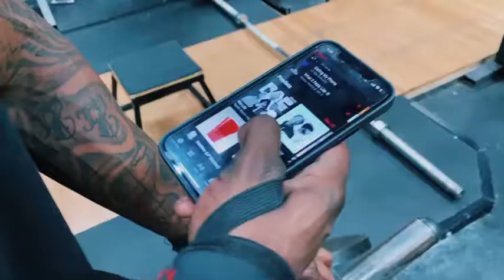Beat Box [Official Montage]